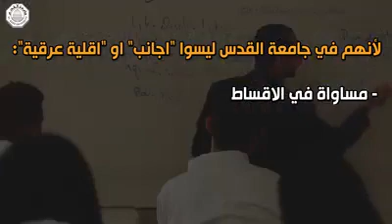الكليات الطبية في جامعة القدس تفتح أبواب القبول لطلبة الداخل الفلسطيني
من خلال هذا الفيديو تعرفوا على كليات جامعة القدس الطبية والتي فتحت أبواب القبول لطلبة الداخل الفلسطيني
وما هي نسب نجاح خريجي الكليات الطبية في امتحانات المزاولة الاسرائيلية؟